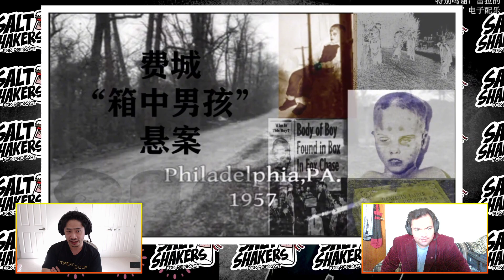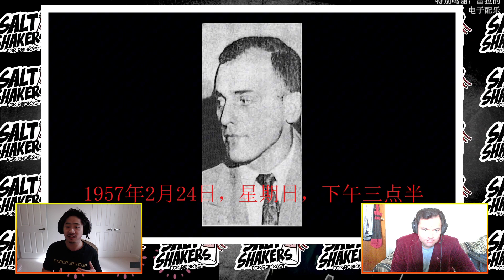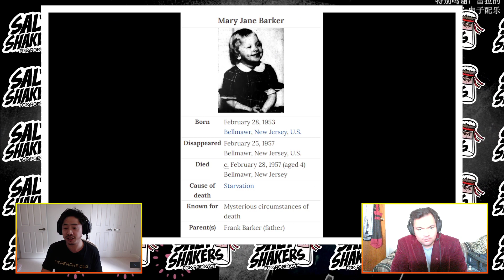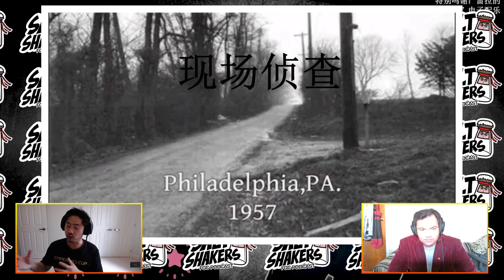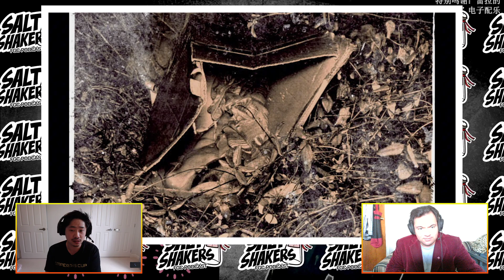Mysterious River - Salt Shakers Podcast - Ep 66 NZFGC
Three kingdoms, the boy in the box, typhoon relief & Feng's punishment!

Rec 26/12/20

Welcome to the fighting game podcast made in New Zealand!

 - Salt Shakers -